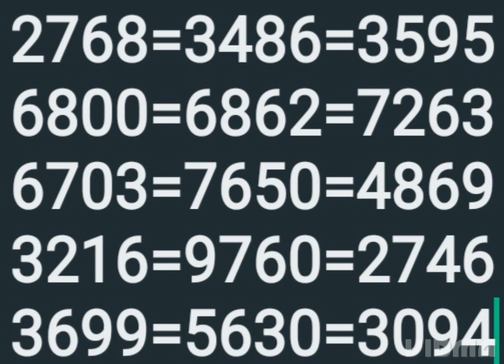31 3 23 പാർട്ട്‌ 2 നിർമൽ സാധ്യത നമ്പർ